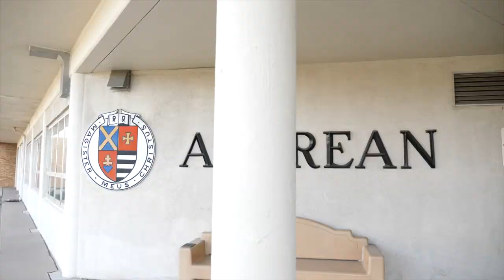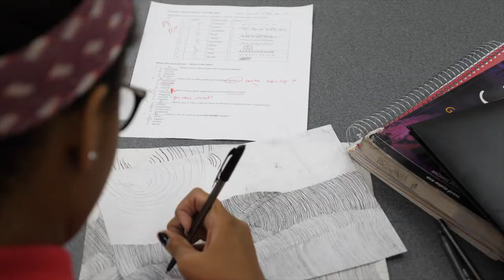Why Andrean High School? Part 2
Andrean students share how the school has transformed them and made an impact on their lives.

Andrean High School
5959 Broadway

Mission Statement: 59ers transform the world in positive, prophetic ways through faith, learning, leadership, and service.